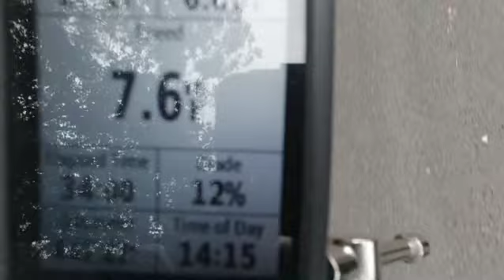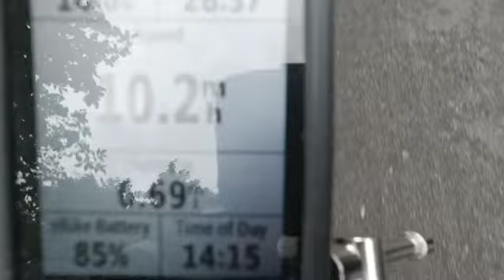Scott e ride Addict 30 2022 demo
A quick demo of this amazing piece of kit.